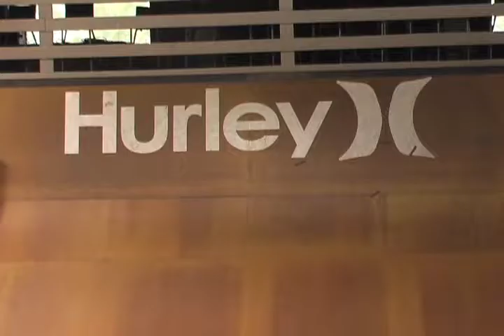Montage For Michael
random footage put together to a mj song.